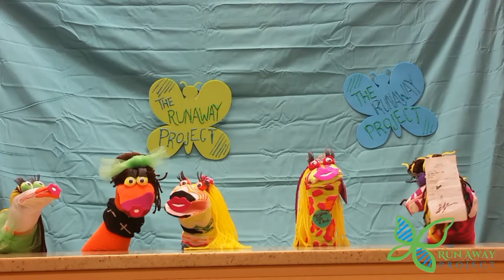SmartStyle performs "Run Away" by Sarah Burgess for 79 Days of Duchenne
From Sarah:
My 7-year-old brother, Jacob, was diagnosed with Duchenne, an extremely fatal muscle disease that affects 1 out of 3,500 boys. Currently there is not a cure, and life expectancy is between the ages of 18-25--we are literally in a race against time.

I recently wrote "Run Away" for my brother Jacob, and for ALL boys with Duchenne. I donated "Run Away" in its entirety to CureDuchenne.org. My goal is to bring major awareness to Duchenne and stop its destructiveness. In this regard, the number 79 is significant: there are 79 exons in the dystrophin gene (dystrophin is missing in the body of a child with Duchenne).

I'm using that number to hopefully gain the vital awareness we need for this disease. For the next 79 days, every single day I will release a different video of a person performing "Run Away" in their own unique way. 79 talented and caring individuals have decided to be a voice for these young men and to help ALL run far, far away from Duchenne muscular dystrophy...Forever!